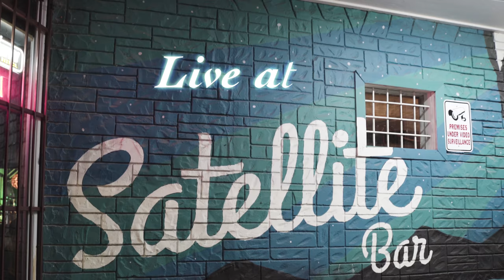Sunrise and Ammunition - Live at Satellite bar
Recorded 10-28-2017 in Houston for the Sunrise and Ammunition 10 year anniversary and Halloween Party/ Performing mostly new songs from an upcoming album